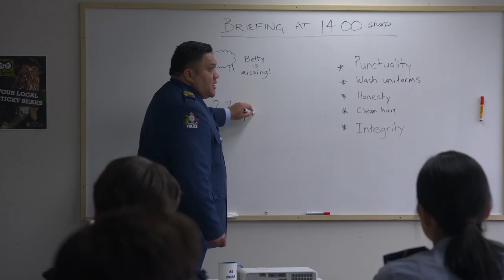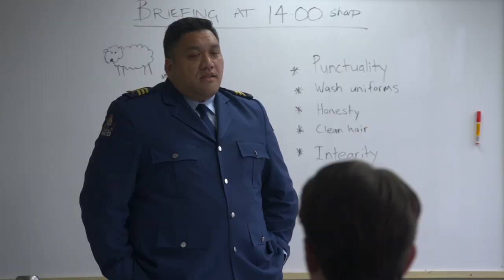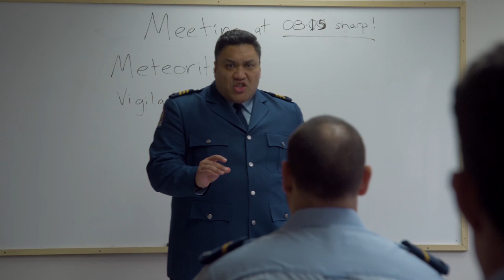Police Briefing Room FUNNIEST MOMENTS from Wellington Paranormal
Enjoy the Police Briefing Room FUNNIEST MOMENTS from Wellington Paranormal Season 3. Watch the whole Series NOW on Sky in the UK and on CW in the US.

Bringing you non-stop entertainment from X Factor, Got Talent, Idols and more!